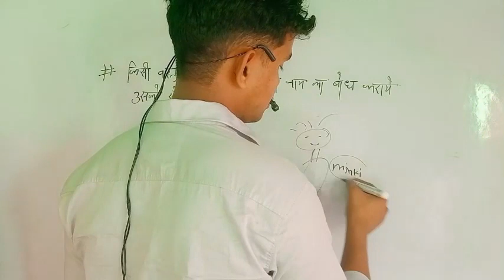up police Hindi class 22